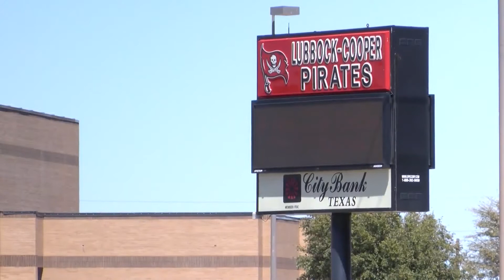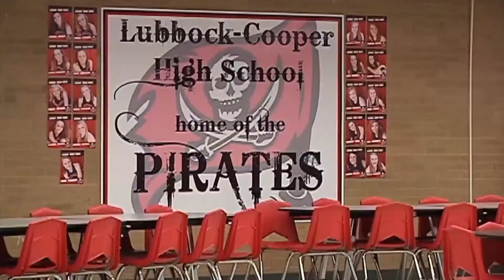Lubbock-Cooper ISD to call for election on a $420 million bond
Allysa Tellez reports.